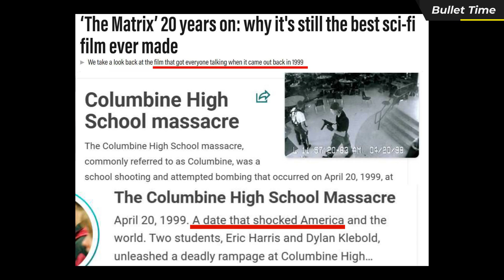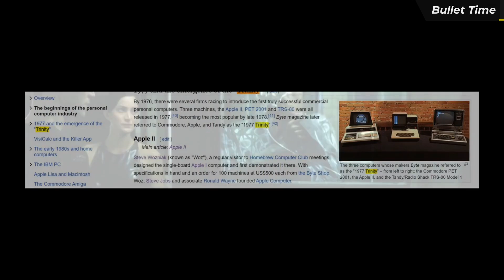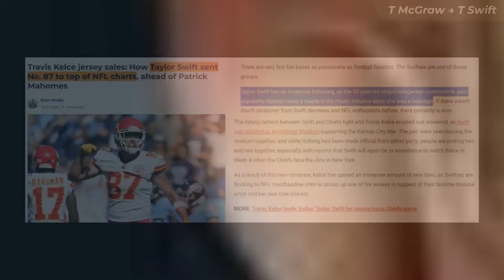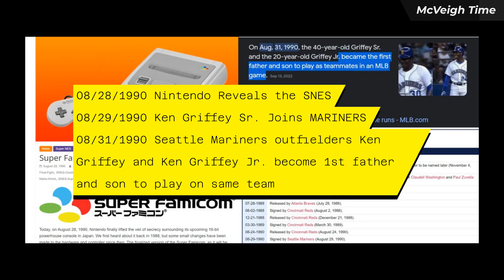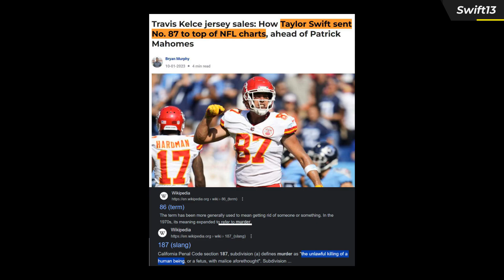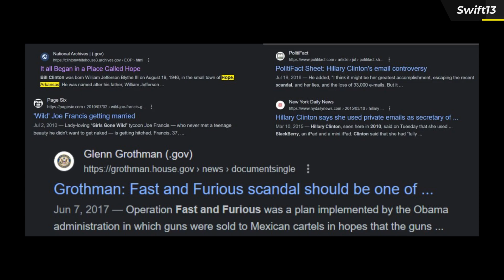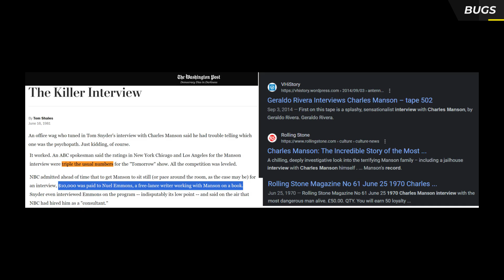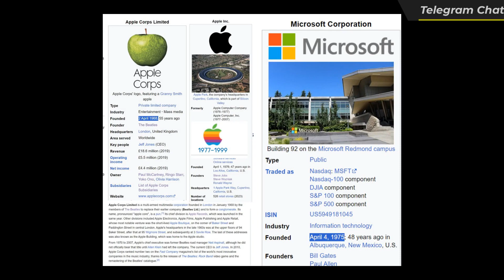86 Psyops: Media Bullet Time – Matrix, Tim McGraw/Tebow, Taylor Swift, Andy Kaufman, and much more!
This channel provides content based on the brilliant "Symbolism Communication" Blog, where you can learn the comms language, and about the true history of the world.

Blog Post (Published November 3, 2023)

TODAY'S TOPICS

00:00:00 - Intro
00:00:40 - Prologue
00:01:33 - Bullet Time
00:11:58 - Psyop Coordination: “Laughter Epidemic”
00:18:28 - T McGraw → T Swift
00:21:43 - McVeigh Time
00:30:34 - Tebow Time
00:35:44 - Swift13
00:48:36 - BUGS
01:01:35 - Telegram Chat